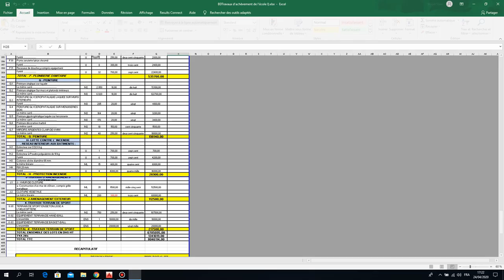EXEMPLE Bordereau des prix d"un ecole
:كيفية التحميل من موقع  شاهد الفديو
Comment télécharger depuis le site linkvertise :